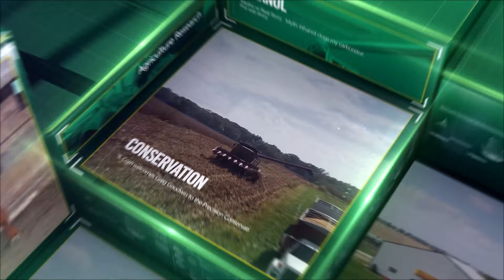Checkoff Boards Supply Biofuels As IHSA Teams Travel & Mexico’s Decree On US Corn | IL Corn TV #21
🌽🌽🌽 IL CORN TV 🌽🌽🌽

Welcome to Illinois Corn TV with a look at agriculture news today. Today we will talk about a terrific partnership between Illinois corn and soybean farmers benefiting our high school football playoff teams, check out the harvest from a farm family down by Shelby county, and we start to sound the alarm on a potential decision by Mexico.

We know football and fall go together but this year a division of IL Corn has partnered with the Illinois High School Association (IHSA) to get in on the action. For those teams driving long distances to the championship games, the corn and soybean checkoff programs have provided a gift card to purchase the cheaper, cleaner-burning renewable fuels to get them there. The partnership between IHSA and corn and soybean farmers will continue to focus on biofuels and the role they can play in our future. Soy-based biodiesel and corn-based ethanol are readily available options that Illinois citizens can choose now to have a positive impact on our climate, farmers, and rural communities in Illinois.

In international news, Mexican President Andrés Manuel López Obrador issued a decree that would halt imports of over 90% of American corn by 2024. His efforts are based on unfounded concerns about biotech corn and the use of essential herbicides by American farmers. Illinois farmers are concerned as Mexico is the top foreign market for US corn, at a value of over $5 billion in 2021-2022.

Focusing our attention back on Illinois, you will enjoy this multigenerational highlight from the Jansen family farm in Shelby county.

Finally, the general midterm election will be held in the United States on Tuesday, November 8, 2022, and is a holiday across the state of Illinois. Continued luck in the fields.

Not an ICGA member?